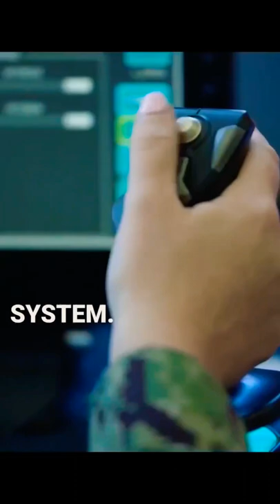US Navy Police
In any large community like the Navy, law enforcement and security are essential. Whether executing crime prevention programs or carrying out anti-terrorism measures, the Sailors working as the Navy’s military police are equipped to handle any situation. Provide security on ships, at bases and at military installations all around the world.

Train to become a K9 dog handler and even protect and escort shipboard weapons in the armory. The call to serve and protect starts by defending our own.

GET YOUR FEE DISCOUNT ON ALL TRADES ON FTX USING CODE

Different reasons to join the military!

Video created and owned by: OS1 C- LEMONS
 Some of the information mentioned may no longer be available. These are only suggestions and in no way is the information trying to persuade enlistment to any branch. All views expressed on this video and comments made verbally or written do not reflect the views of the Department of the Navy or Department of Defense and are that of my own.